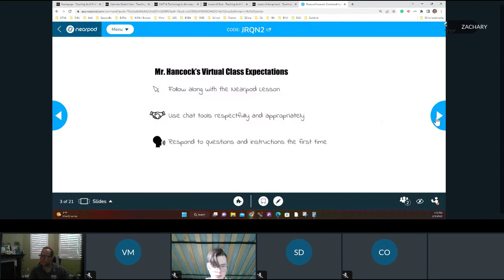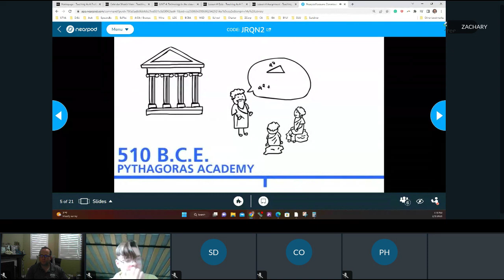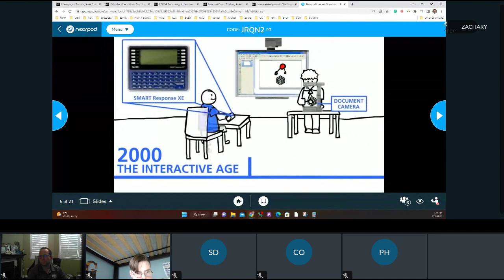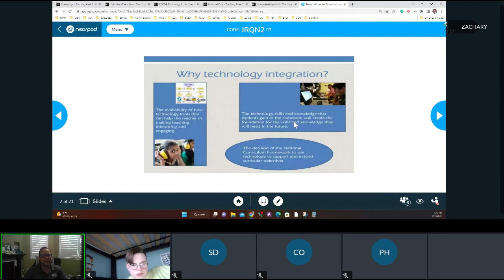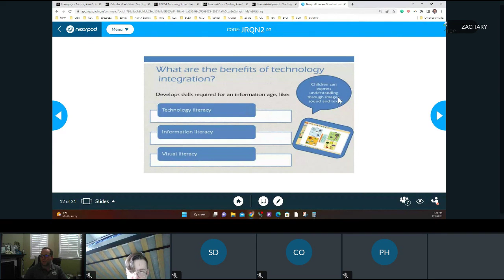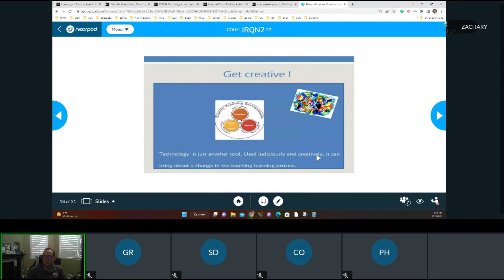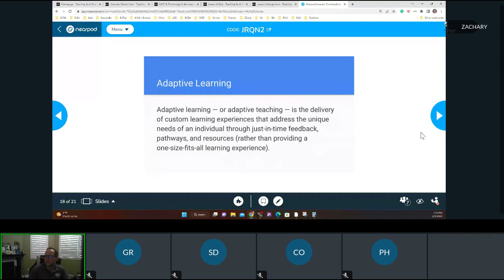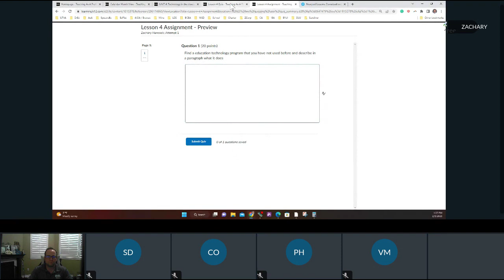Teach1_Blk3_L4